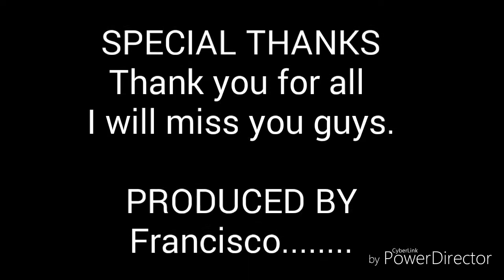The Melting pot Sarasota 2016.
I hate endings. I hate goodbyes. I hate change. But that is life. It must go on. always be proud to have worked in this beautiful restaurant.